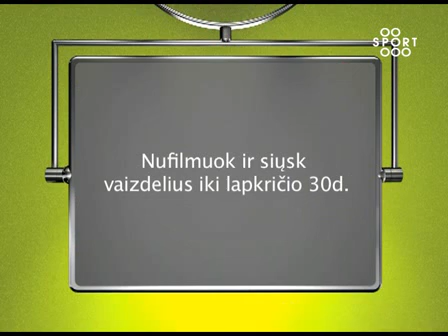Sporto Blogas (trečiadienis)